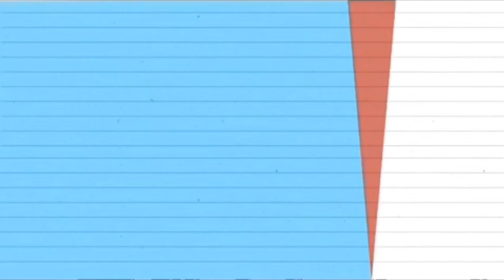EASY FAKE WOUNDS AND BRUISES MAKE-UP TUTORIAL!! | Vlog 007 | Fenella Joy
• Thankyou so much guys for watching! •